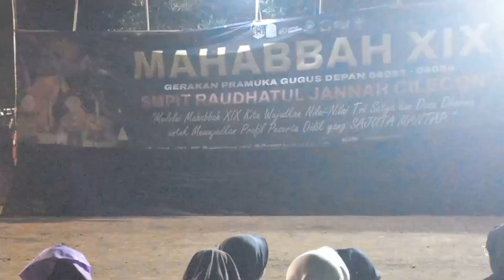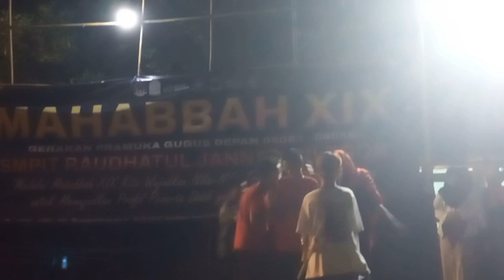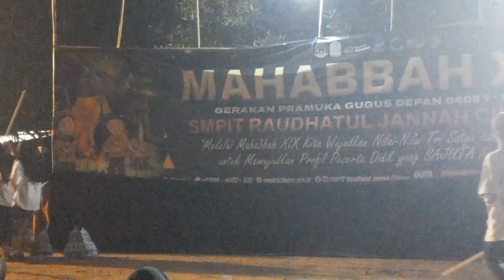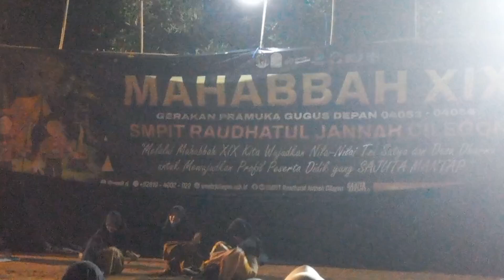Pensi P5 Kelas 8H Drama Legenda Roro Jonggrang Mahabbah XIX Buper Walantaka Serang